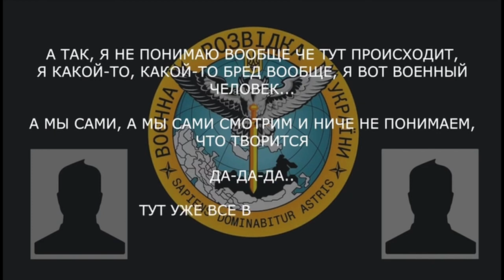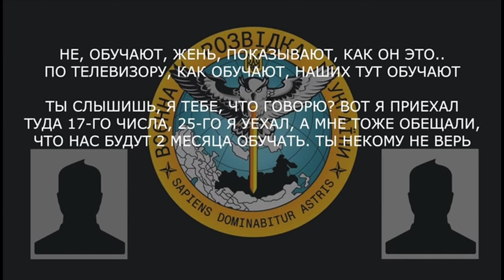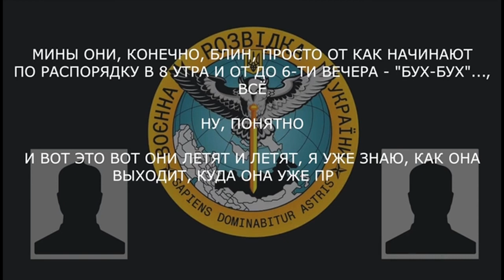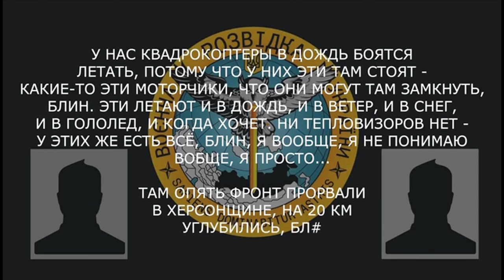«Это просто сейчас поедет неподготовленное мясище сюда»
Військовий рф обговорює мобілізацію в рф та жаліється на жалюгідність спорядження російської армії у порівнянні із ЗСУ.